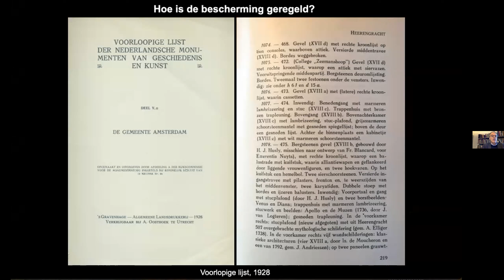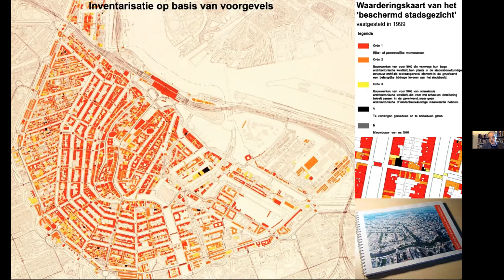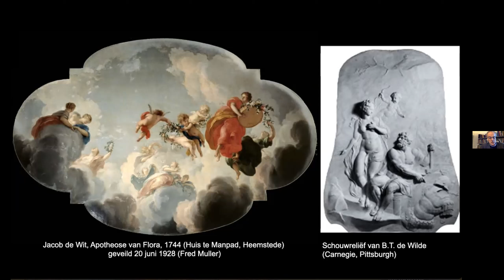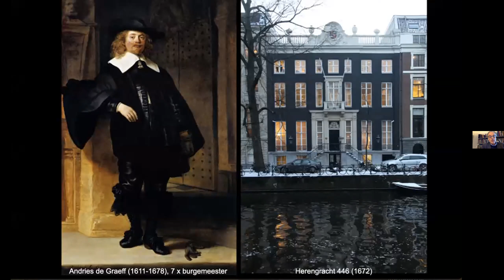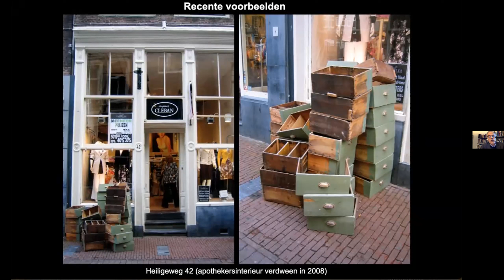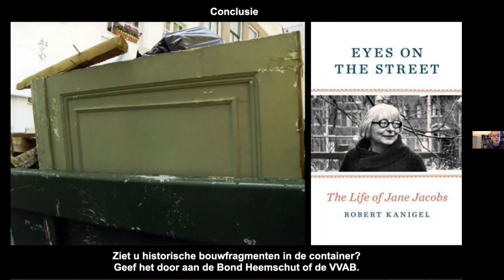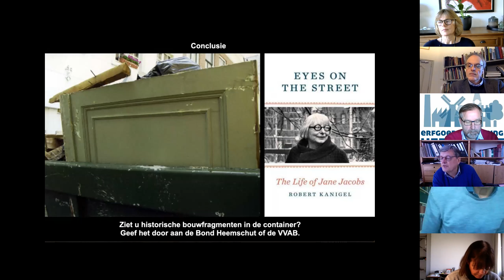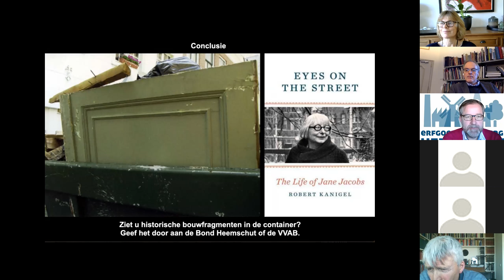Heemschut's lunchlezing Bedreigde Interieurs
Op donderdag 3 maart vond de maandelijkse online lunchlezing via Zoom plaats. Deze maand ging de lezing over bedreigde interieurs van panden in de Amsterdamse binnenstad. De lezing werd verzorgd door Walther Schoonenberg. Walther is architectuurhistoricus.

De lezing ging over het verdwijnen van historische interieurs in Amsterdamse panden. Veelal worden interieurs uit panden gesloopt en vervangen voor strakke, nieuwe interieurs. De historische interieurs worden, zonder dat hier een aanvraag voor wordt ingediend bij de gemeente, illegaal uit de panden gesloopt. Hierdoor gaan kostbare interieurs verloren.